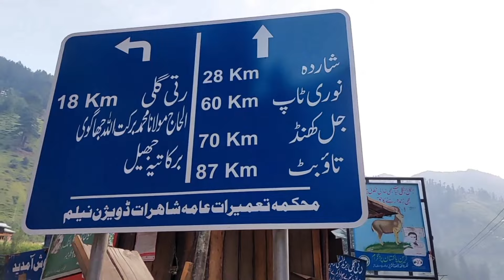Ratti Gali Lake: The Hidden Trekking Paradise of Pakistan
ratti gali lake | ratti gali lake road | ratti gali lake base camp 2024

ratti gali guide, ratti gali lake route, ratti gali jheel, dowarian trek, ra

Ratti Gali Lake Guides | Ratti gali lake base Camp | Ratti gali lake bike tour

ratti gali kashmir
ratti gali
kashmir ratti gali
rati gali
kashmir ratti gali
ratti gali azad kashmir
baboon valley
banjosa lake azad kashmir
patlian lake neelum valley
azad kashmir 4k

Ratti Gali Lake Guide
rats gali lake jeep track
ratti gali lake neelum valley azad Kashmir
riaz amazing worlds
road trip in kashmi
sharda to taobat road
taobat kashmir valley
taobat road condition 2024
wadiye neelam
Ratigali Lake

nathia gali today
nathia gali track
neelam valley roads
neelam wadi azad kashmir
neelum valley bridge
northern area vlogs
pothwari bethak tv
rati gali track
ratti gali jheel
Rats Gali Lake 2024

nathia gali today
nathia gali track
neelam valley roads
neelum valley bridge
northern area vlogs
pothwari bethak tv
rati gali track
ratti gali jheel

ganga choti azad kashmir
jaffa episode 8
kail kashmir
karli jheel 2024
kashmir pakistan
kashmir point murree pakistan
kashmir sharda valley

wadi neelam
arang khel
azad kashmir neelum valley
azad kashmir tour guide
azad kashmir vlog
bajrangi bhaijaan full movies
biggest dam in india
bil batori nasa chori
chitta katha lake trek details
darya neelam kashmir

mustafa hanif
neelum valley azad Kashmir
neelum valley ratti gali lake
neelum valley weather today
new song 2024
ratti gali base camp
ratti gali lake bike tour
ratti gali latest update

dowarian to ratti gali lak
islamabad to neelum valley
neelam valley pakistan
rati gali kashmir road
ratti gali lake vlog
wadi neelam azad kashmir
chitta katha lake

rati gali
taobat kashmir
ratti gali road
ratti gali kashmir
kashmir ratti gali
rati gali lake
rati gali jheel
ratti gali jeep track

- Location: Neelum Valley, Azad Kashmir, Pakistan
- Altitude: 3,683 meters (12,083 ft)
- Type: Alpine glacial lake
- Best Time to Visit: July to September
- Access: Jeep track from Sharda to Taobat, then hike or take a jeep to Ratti Gali Lake

*Ratti Gali Lake Jeep Track*

- Distance: Approximately 19 km from Sharda to Taobat, then 10 km to Ratti Gali Lake
- Road Condition: Jeepable, but prone to landslides and blockages during monsoon season
- Vehicles: 4x4 jeeps recommended due to rough terrain

- Surrounded by majestic mountains and glaciers
- Crystal-clear waters reflecting the surrounding landscape
- Trekking and hiking opportunities around the lake

*Riaz Amazing Worlds*

- Possibly a travel vlog or YouTube channel showcasing the beauty of Ratti Gali Lake and surrounding areas

*Road Trip in Kashmir*

- Sharda to Taobat Road: Approximately 19 km, jeepable, but prone to landslides and blockages
- Taobat Road Condition 2024: Check latest updates before embarking on your journey
- Wadiye Neelam: Scenic valley with breathtaking views, located near Ratti Gali Lake

*Taobat Kashmir Valley*

- Scenic valley with breathtaking views, located near Ratti Gali Lake

- Check latest updates before embarking on your journey
- Road conditions may change due to weather or landslides

*Ratigali Lake*

- Alternative name for Ratti Gali Lake
- Same location and characteristics as Ratti Gali Lake